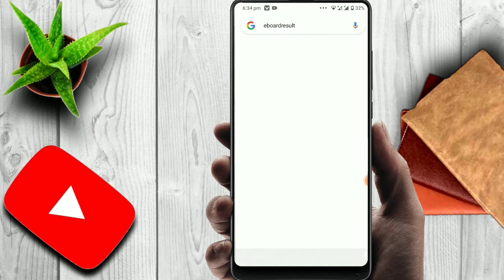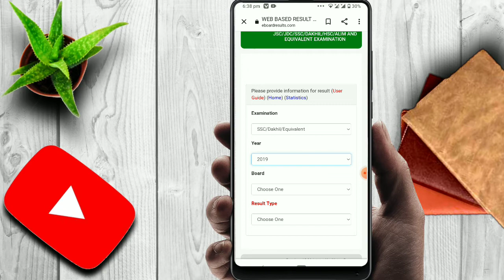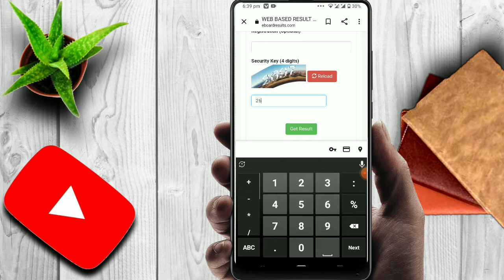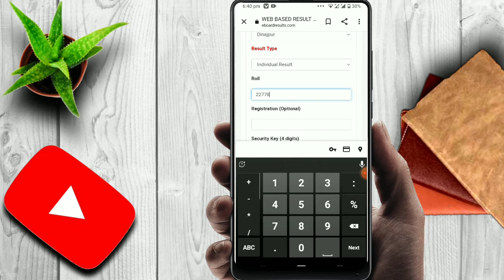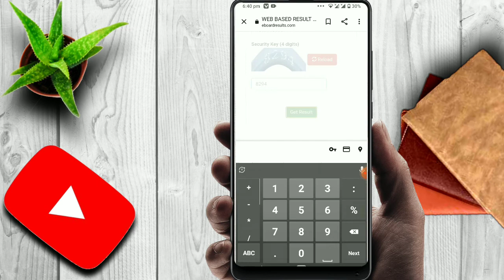এসএসসি (SSC) পরিক্ষার রেজাল্ট অনলাইনে দেখুন একদম সহজে ২০২১।